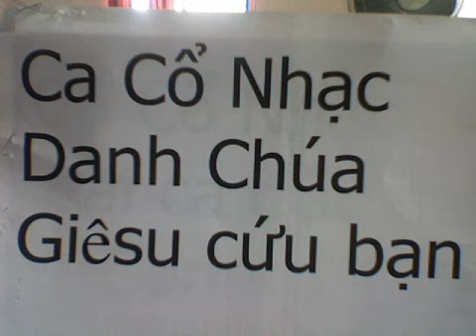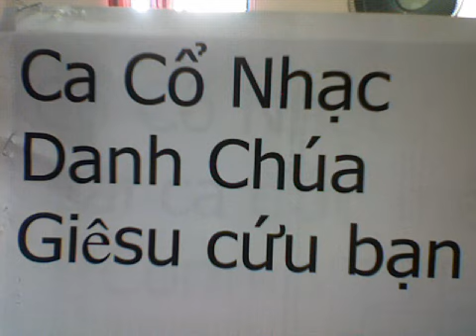Ca Cổ Nhạc :Danh Chúa Giesu cứu bạn